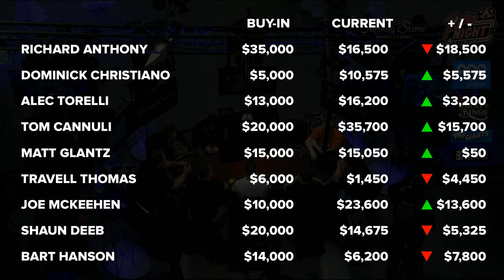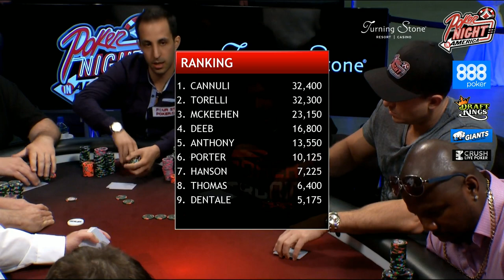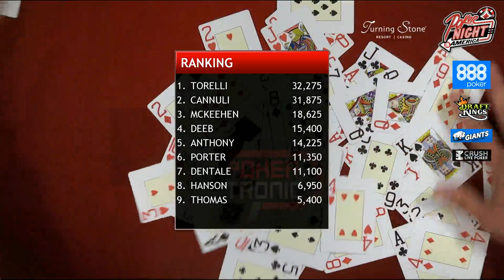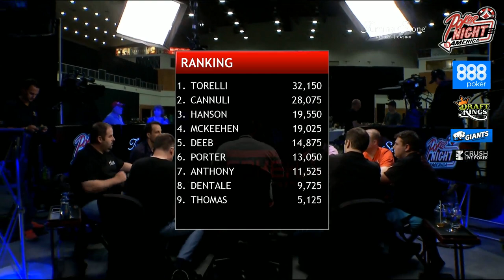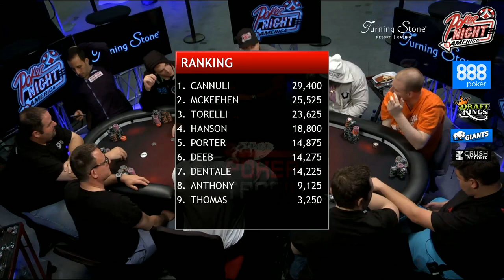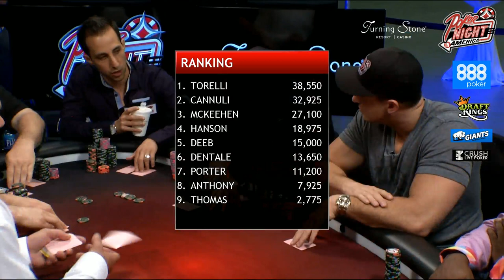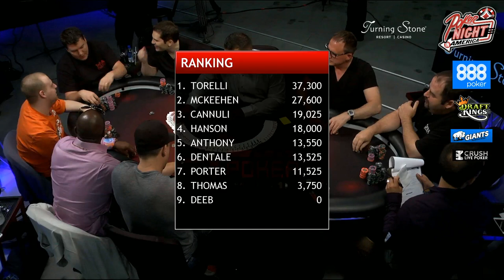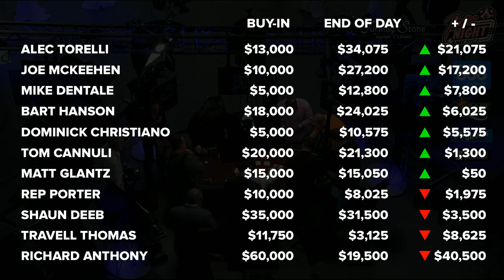Poker Night in America | Live Stream | 8-9-15 | Turning Stone Casino - Verona, NY (2/2)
Poker Night in America $25/$50 cash game, live from Turning Stone Resort Casino in Verona, NY. Players include Richard Anthony, Rep Porter, Alec Torelli, Tom Cannuli, Mike Dentale, Travell Thomas, Joe McKeehen, Shaun Deeb, and Bart Hanson. Featuring commentary from David Tuchman and Matt Glantz.